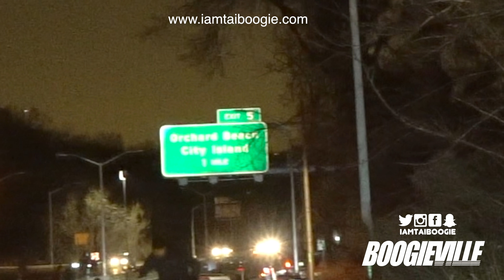Modified Evo vs Mustang Cobra $5000 pot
RACE was too close to call so money was given back to both parties.